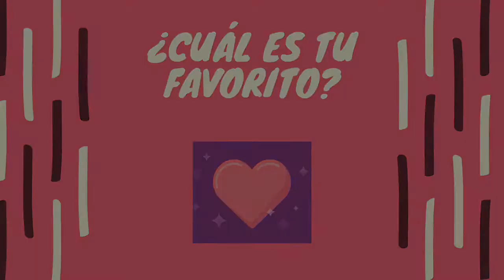Arteterapia. Simplemente creando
Ejercicio en acuarela (húmedo sobre húmedo), de desarrollo de personajes para mi cuento